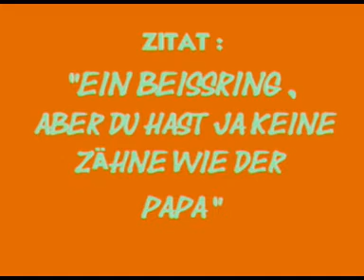baby the movie:zoe´s einsatz in 4 wänden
eine weitere folge aus dem film baby the movie.diesmal wird das kinderzimmer renoviert.mit der verrücktesten familie deutschlands.